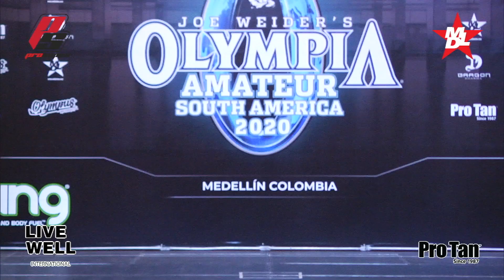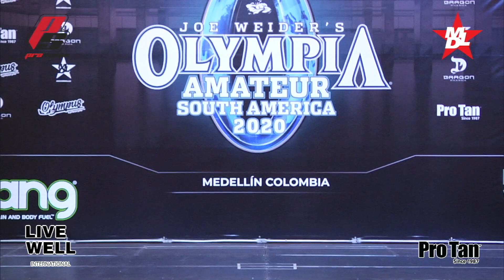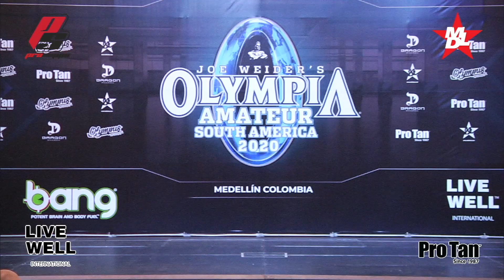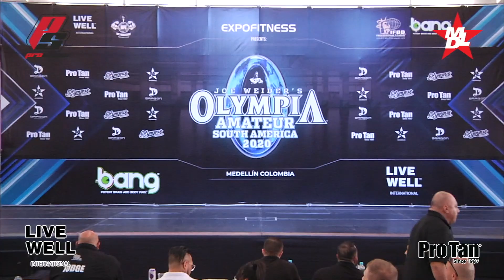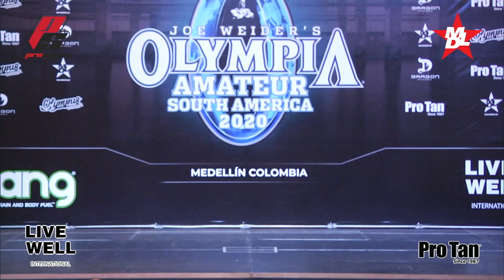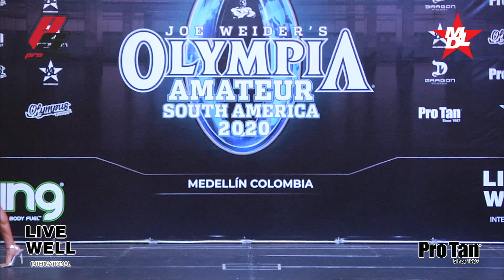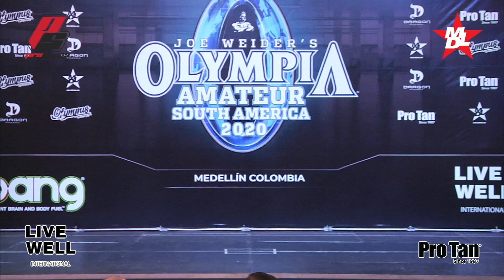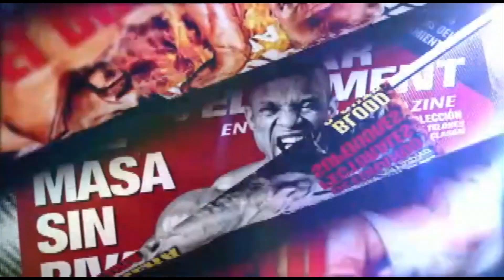Dia 1 Mr. Olympia Amateur South America 2020 Bikini Fitness.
Este video es una reproduccion de la transmission en vivo de el dia 1 Mr. Olympia Amateur South America 2020 Bikini Fitness.